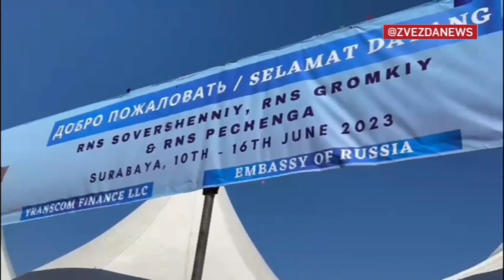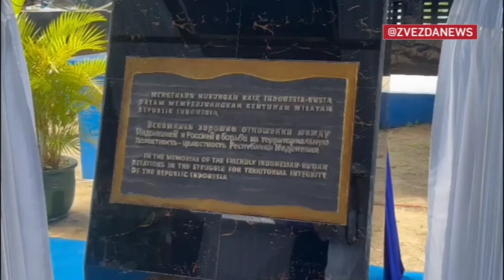Penampakan 3 Kapal Perang Rusia, Merapat di Pelabuhan Surabaya!!!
Sebuah video beredar di Telegram menunjukkan tiga kapal perang Rusia merapat di pelabuhan Surabaya.

Tiga kapal perang tersebut antara lain, Awak Korvet Gromky, Sovershenyi, dan kapal tangker menengah Pechenga.

Menurut informasi, rekaman video tersebut diposting di ZvezdaTV melalui saluran Telegramnya.

Tampak di dalam kapal tersebut, ada pasukan angkatan laut Rusia di dalamnya.

Kemudian, kapal tersebut bersadar di Pelabuhan Rusia, dan disambut kehadiran mereka di Surabaya.

Dalam tayangan video tersebut, terlihat bendera Rusia berkibar berdampingan dengan bendera Indonesia.

Mengutip situs berita Ria Novosti, beberapa kapal Rusia tersebut sering melakukan misi jarak jauh.

Kapal perang Rusia tersebut melakukan misi di kawasan Asia-Pasifik, khususnya di Indonesia.

Tujuan dalam misi tersebut adalah, sebagai bagian untuk mempererat hubungan di kawasan Asia-Pasifik.

Dalam video yang beredar juga tampak ada acara antara duta besar Rusia untuk Indonesia Lyudmila Vorobieva.

Mereka tengah merayakan hari Rusia yang jatuh pada tanggal 12 Juni di Surabaya, Indonesia.